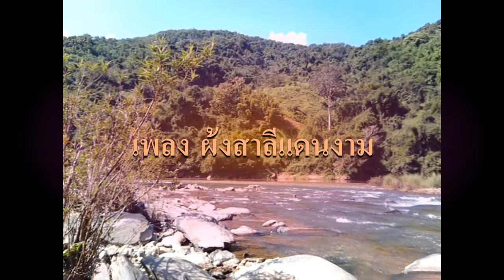ຜົ້ງ​ສາ​ລີ​ແດນ​ງາມ ผ้งสาลีแดนงาม ໂຄ​ເວີ​ໂດຍ สิริวรรณ แกัวไชยะจัก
​ເພງ ຜົ້ງ​ສາ​ລີ​ແດນ​ງາມ  ผ້งสาลีแดนงาม ເພງ​ລາວ ຂັບ​ລຳ​ທ້ອງ​ຖິ່ນ ຂັບ​ຊຳ​ເຫນຶອ ຂັບ​ຊຽງ​ຂວາງ ຂັບ​ທຸ້ມ​ຫລວງ​ພະ​ບາງ ຂັບ​ງຶ່ມ ລຳ​ຕັ່ງ​ຫວາຍ ລຳ​ສາ​ລະ​ວັນ  ເພງ ຈຳ​ປາເມືອງ​ລາວ  ເພງ ອອນ​ຊອນ​ເມືອງ​ລາວ ເຈີມ​ເອີຍ ຂັບ​ລອງ​ເອື​ອງ  ຂັບ​ຜູ້​ໄທ
 ຊີ​ວິດ​ໃຫມ່​ຂອງ​ຊົນເຜົ່າ​ມົ້ງ ​ເພງ​ປະ​ຕິ​ວັດ  ຮັກ​ນິ​ລັນ​ດອນ